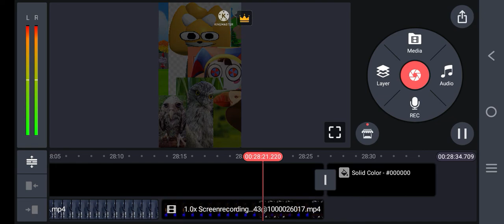Slendrina Asylum SlendrinaAsylum Memes Jumpscares